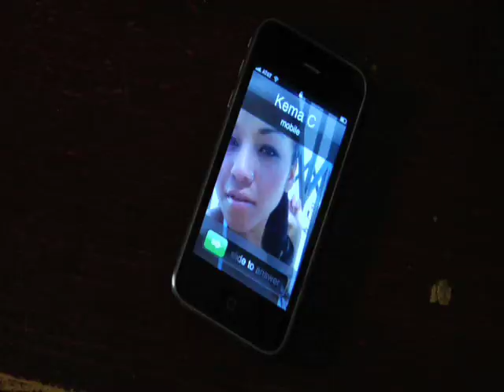Raz B "Thinking About You" Music Video (HQ)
Here is another StillHouse Entertainment Video... joint venture with Cirlce C Entertainment(Kema), and Melange Enterprises(Holly).